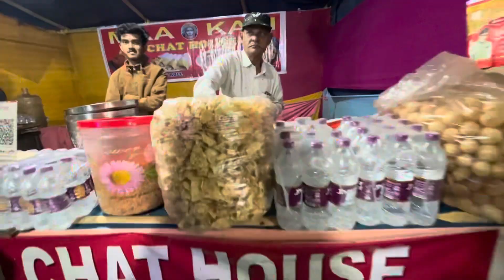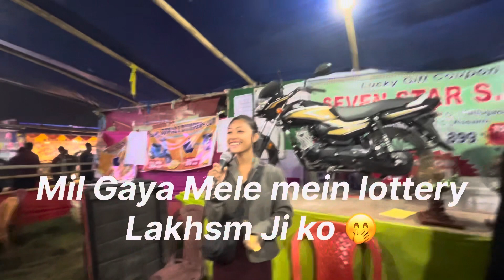Kokrajhar ka Raas Mela Dekhne Gaye The😄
Raj Mela
Rasleela ￼